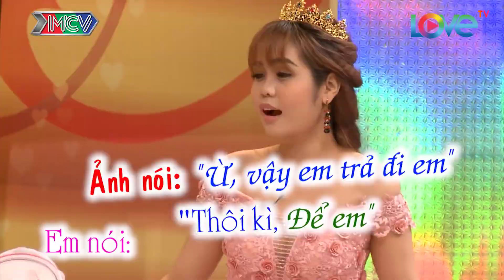VỢ CHỒNG SON | ANH CHỒNG GẶP NGAY CHỊ VỢ NHÂY NHẤT NĂM LÀ ĐÂY